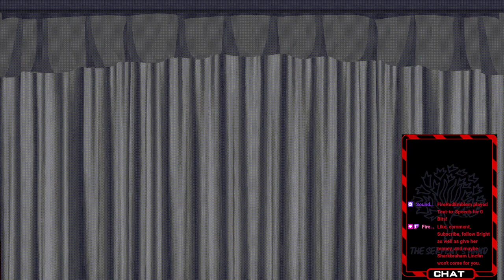Shark Simulator Funtime VOD